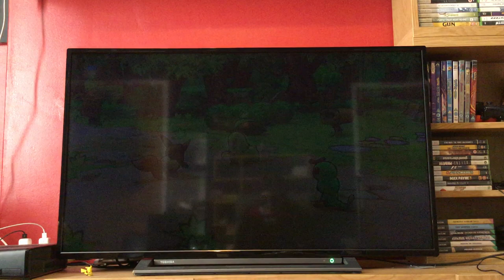Let's Play Pokémon Mystery Dungeon Rescue Team DX: Episode 15: Folklore, Legends, Mystery gone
We find out about a Folklore and.